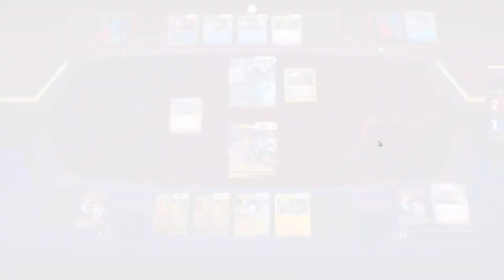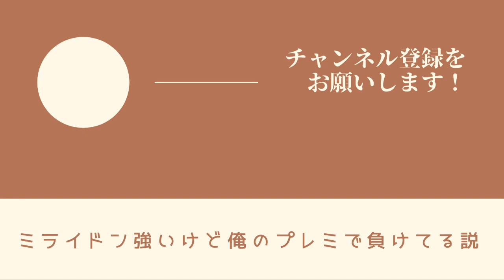ミライドンデッキをサクサク回して対戦！！【ポケカ】【PTCGL】